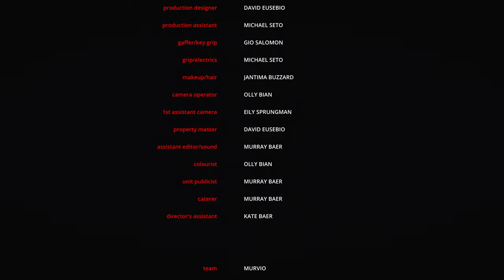The Good Scout Long Cut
Run and Gun 2023

Team Murvio Productions

Soleil Kovacs as Billy (The Good Scout)

Chris Cannon as The Scout Master/Beaver/Hermit

Director/Co-Writer/Producer/Post Sound Designer:
Murray Baer

Co-Writer/Producer/Editor:
Livio Maynard

Cinematographer:
Olly Bian

Production Designer/Property Master:
David Eusebio

1st AD:
Carlett Decker

Sound Mixer/Boom Op:
Eddie Silva

Directer's Assistant/Composer:
Kate Baer

Costume Designer/Makeup/Hair:
Jantima Buzzard

Production Assistant/Grip Swing:
Michael Seto

1st Assistant Camera:
Eily Sprungman

All Music Licensed from Artlist:
License Number - LWCWvr